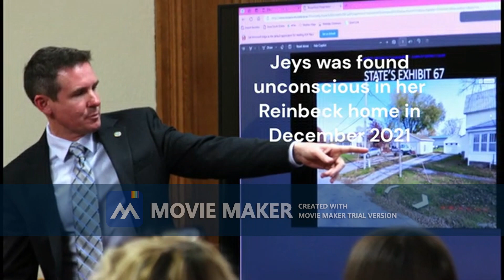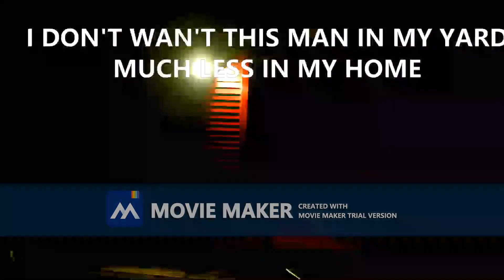MONSTERS ARE REAL trial 0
THE DAY HE KILLED MY FRIEND /